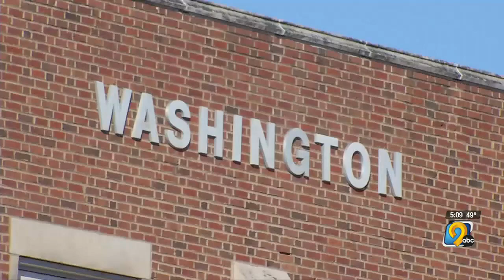Dubuque Community Schools asking for bond vote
The Dubuque Community School District wants a bond vote to fund various projects.